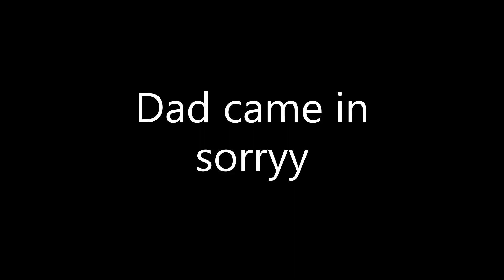beat saber | Ep 1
thank you for being patient with me I left my laptop in Delaware by mistake I just got it back. The Walking Dead Saints And Sinners will be next since it won the vote this was just the first thing I could get to work.